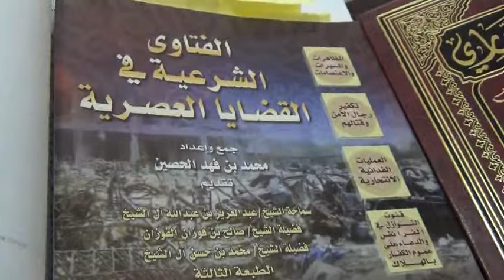Sincerity In All Worship Even Jihad